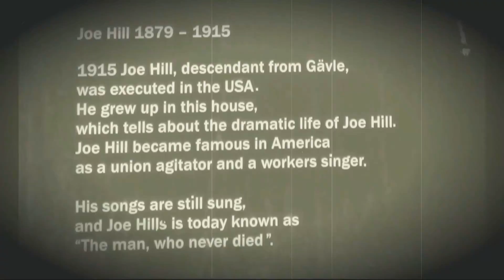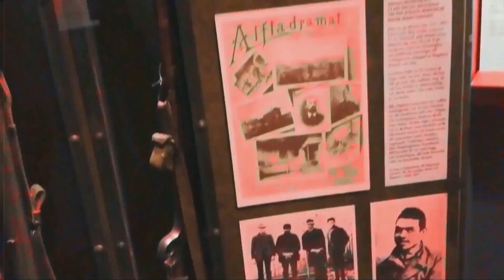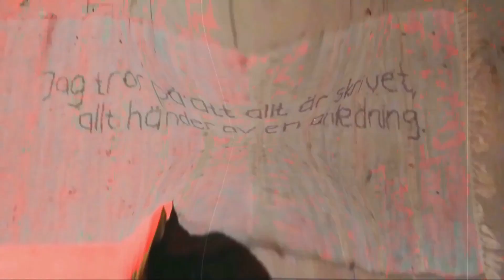Gordon Gazellla- Joe Hill. (Punkrock song) pie in the sky, preacher, industrial workers, iww, wobbly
LYRICS: *Joe Hill*

Your job is expected, simply bring back a
viable sample for analysis.
Go outside Joe! Monsters chase you
and hope for your blood,
aint much you can do about it,
you´re a strange lot.

Giving up on society,
were just animals trapped in life,
civilized for what it´s worth,
radical! what is worse?
A frenzied chaser hunt for pray,
You went to soon, but your spirit lives on
Mr. Joe Hill

It´s easy to decide,
for there´s nothing to divide
My kind don't need to fuss and moan
"Moss does not cling to a rolling stone
My body, Ooh!

If I could choose I would want to ashes
It reduce, and let the merry breezes blow
My dust to where some flowers grow
Perhaps some fading flower then
would come to life and bloom again

Spirit crushed by Minister Rose.
Resistance is futile, silence is sympathizers
You are an angel, locked up in hell,
for your opinion your will lays forgotten
No justice can save you here
In death row no jury, no law!
Mr. Joe Hill.

My body? Ooh! My body? Ooh!

Welcome to life! bloom again…
This is my last will

 " YOU AND I" will Keep 100% royalties with this DEAL.
This way, hopefully I can afford eating more tasty human limbs;)